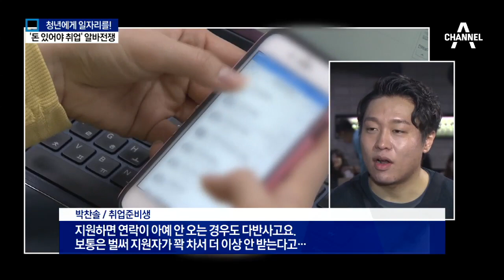“돈이 있어야 취업” 지금은 알바 전쟁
요새 대학 졸업과 동시에 취업하는 게 하늘의 별따기라고 하죠. 그래서 길게는 3년 이상 생활비와 학원비, 각종 시험 응시료를 부담해가며 '취업준비생' 기간을 거치는 일이 많다고 합니다.

결국 아르바이트를 할 수밖에 없는데요. 별의별 알바 경쟁에 뛰어들어야하는 취업준비생들의 실태를 박지혜, 정부경 기자가 취재했습니다.